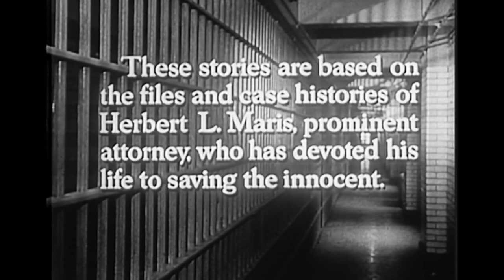"The Case of Corporal Newman" S1E18 Macdonald Carey | John Doucette | Jean Carson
Hot-tempered soldier Blake Newman is accused of killing his best friend, a fellow soldier, who'd kept him waiting at the train station because of a girl. Maris' old commander asks him to help the boy, so he works to track down the girl the dead man had met at a party that night. She worked as a hostess for a modeling agency.